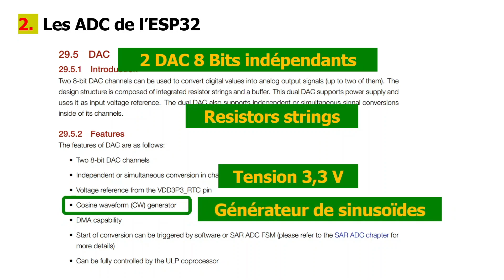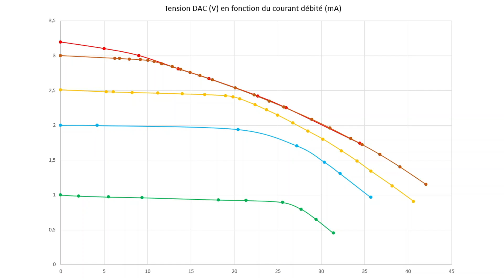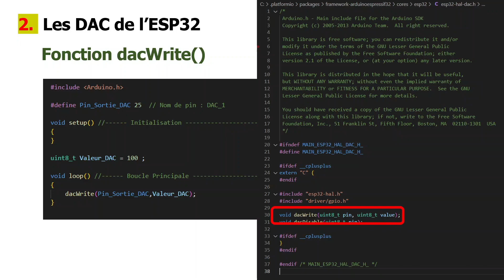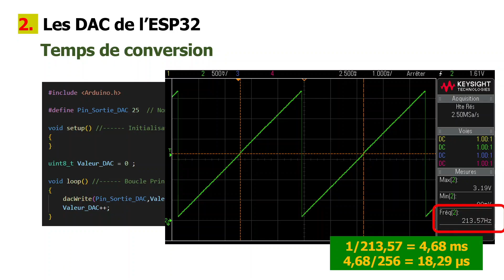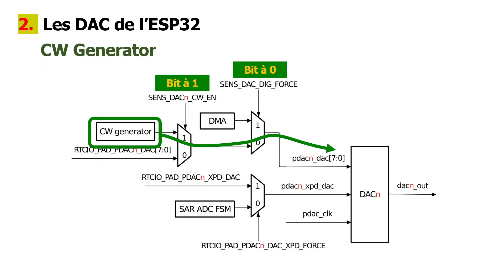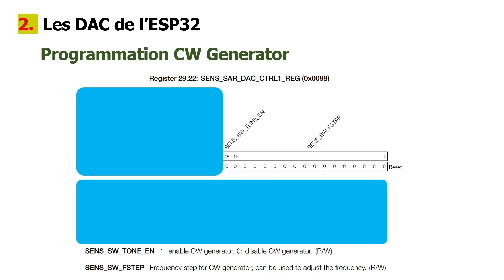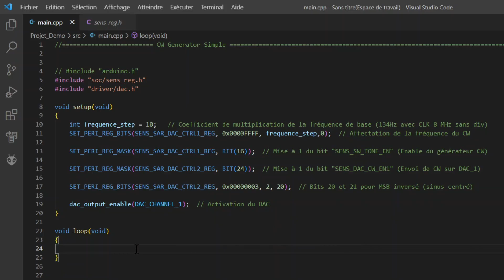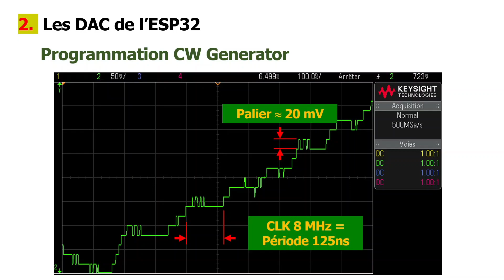ESP32 Sorties Analogiques - CW Generator - dacWrite()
Les DAC de l’ESP32 :
 - Constitution
 - Courant max de sortie
 - Câblage d’une LED
 - Programmation, dacWrite()
 - Linéarité, précision, résolution
 - Temps de conversion
 - CW Generator